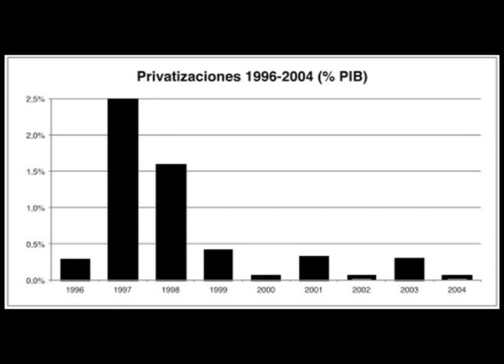K33: Aznar y Lasso, los asesinos de economías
José María Aznar, el mismo desgraciado que acabó con la economía española se encuentra en Ecuador para dar clases de como acabar con la economía de la mayoría de ecuatorianos en favor de unos pocos banqueros y empresarios. Joder que CREO está armado hasta los dientes para hacerse con los recursos de todos los ecuatorianos y hacer un nuevo feriado del que seguro Ecuador no se recupera. Vaya y pregunte a los españoles